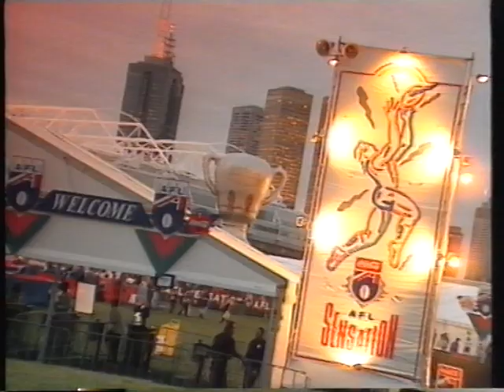1995 Season Wrap Essendon Michael Long Football Record Video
1995 Essendon Bombers season wrap from Football Record Video. Presented by Terry Wheeler.